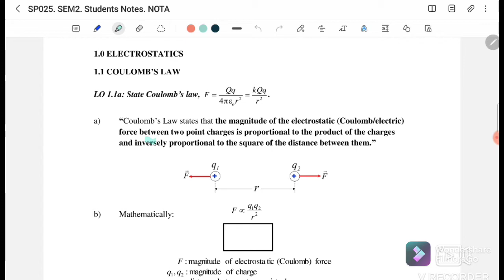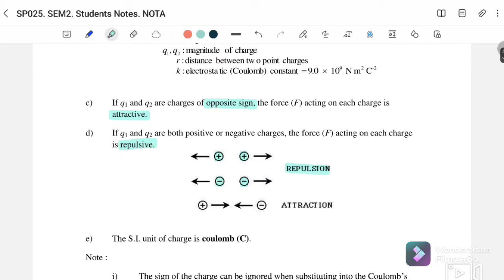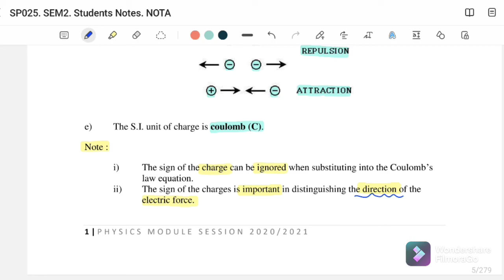《1.1 》COULOMBS LAW [SUMMARY] || SP025 || PHYSICS